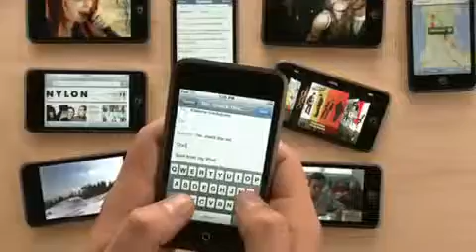ML 157858030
Video Migrado